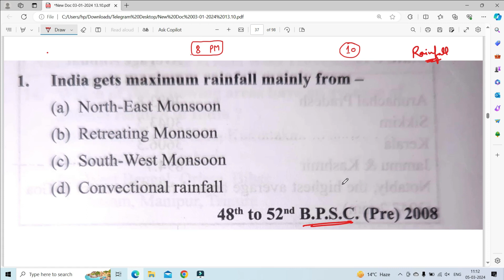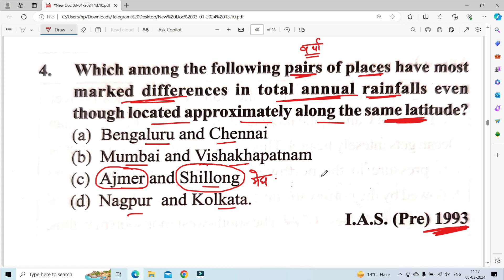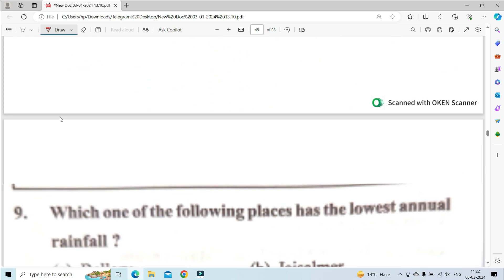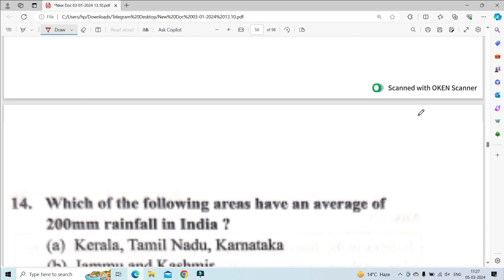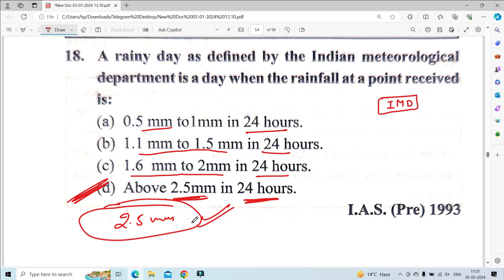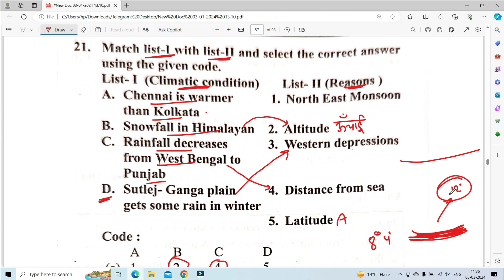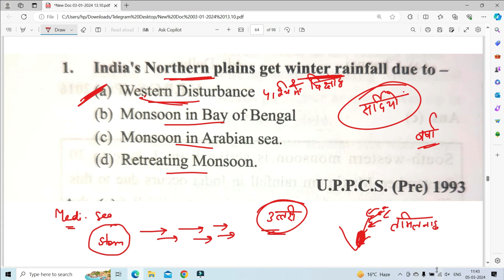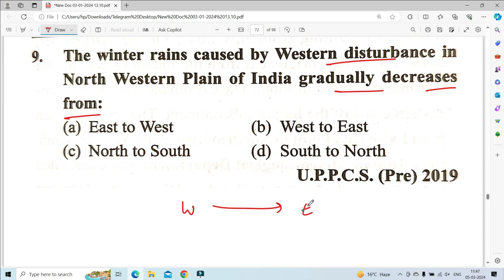Geography PYQs II Class-11 II Rainfall in India II भारत में वर्षा II DSSSB PGT/TGT, NVS, KVS, EMRS I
Here, we are going to cover the syllabus of UPHESC Assistant Professor and UGC NET Paper 2 (GEOGRAPHY).
The UGC NET exam contains 2 Paper- one is General Paper on Teaching and Research Aptitude and another one is Subject Specific. We will cover syllabus of Paper 2 (GEOGRAPHY).
In this video we have discussed PYQs related to UGC NET, Assistant Professor, KVS, NVS, EMRS, DSSSB PGT/TGT, etc.